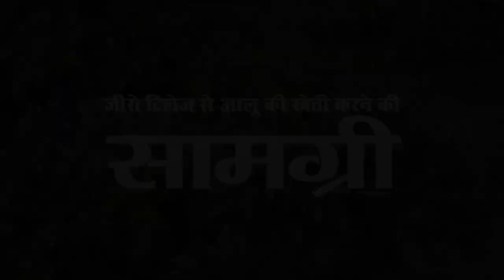Input in Zero Tillage Potato Cultivation - ज़ीरो टिलेज से आलू की खेती करने में सामग्री